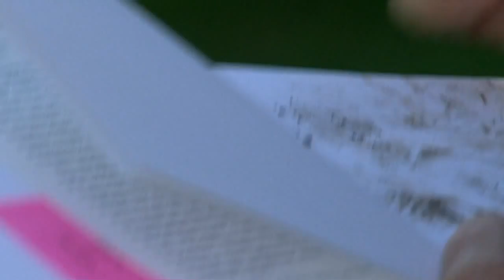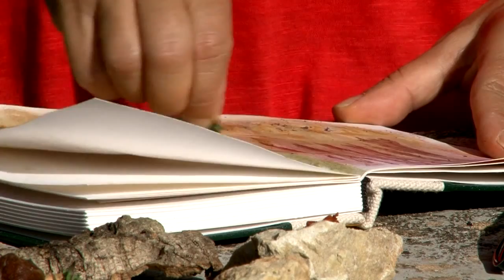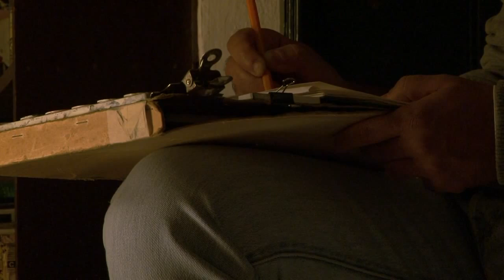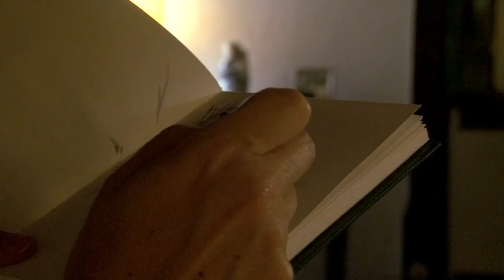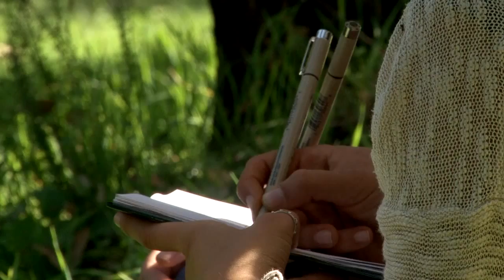O Espiritual no Desenho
Retiro de Diários Gráficos na Casa Velha,
sob a orientação de Pe. Nuno Branco sj e Mário Linhares